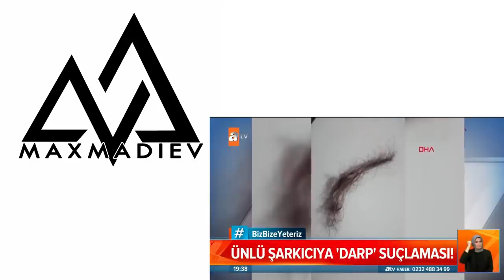ВАЙ БЛА... ЯНА ТУРКИЯДА ЎЗБЕКЛАР ШАРМАНДА БЎЛДИ.